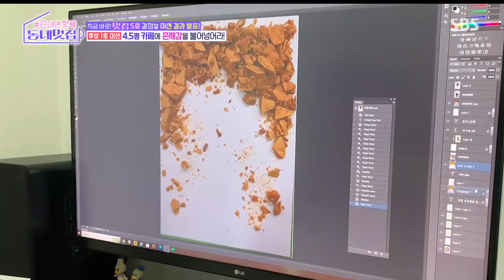“약간 유러피안 스타일?!” 후보 1호 카페 사장님, 시선 강탈 카페 위한 미션 수행!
후보 1호 카페 사장님은 시선 강탈 카페를 위한 미션을 수행한다.

SBS 화요일 예능 ‘손 대면 핫플! 동네 멋집’